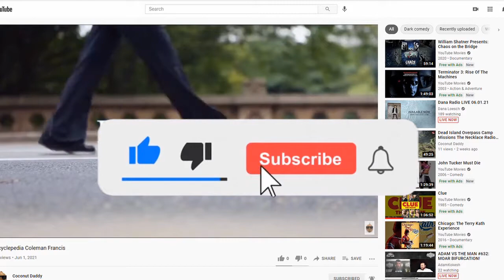Discovering Gloria Hendry: A Tribute to a Trailblazing Actress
Save with Ebay Here!
From Wikipedia
Gloria Hendry (born March 3, 1949), also known inaccurately as Gloria Henry, is an American actress and former model. Hendry is best known for her roles in films from the 1970s, most notably: portraying Rosie Carver in 1973's James Bond film Live and Let Die; and Helen Bradley in the blaxploitation film Black Caesar and the sequel, Hell Up in Harlem.
@lukidokii Modeling Coordinator/model/actor
@THE _SHRIMP_PIMP MODEL/ACTOR/PHOTOGRAPHER
@Kpk_alister Model/dancer
@SIERRA.sherrod2416 MODEL/DANCER/ACTOR